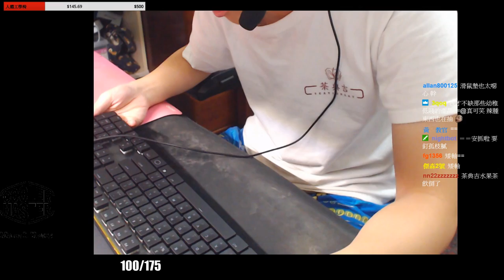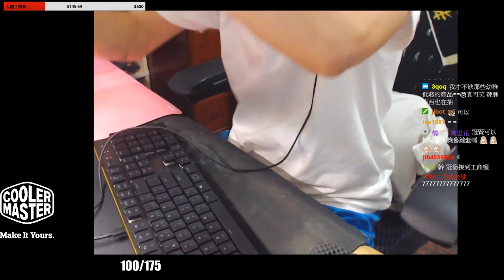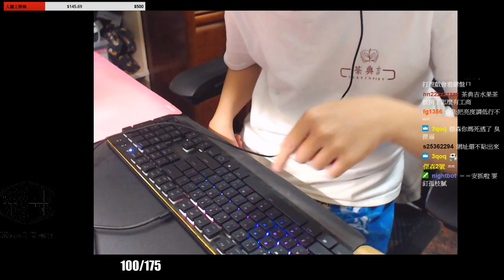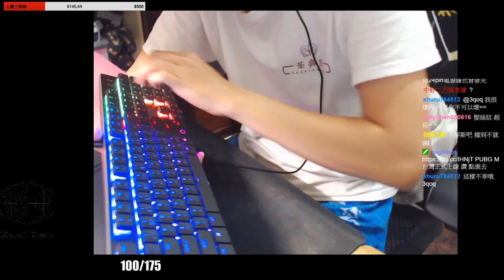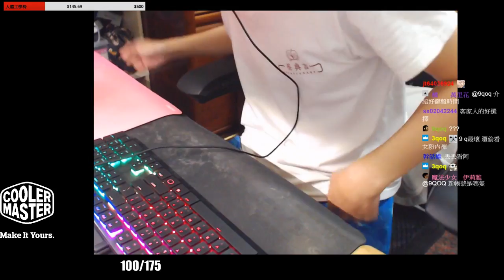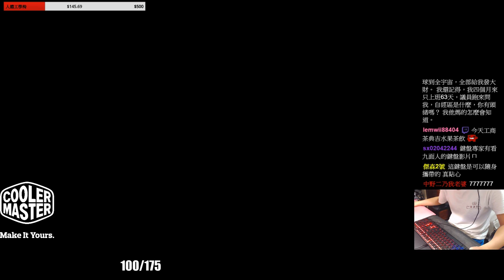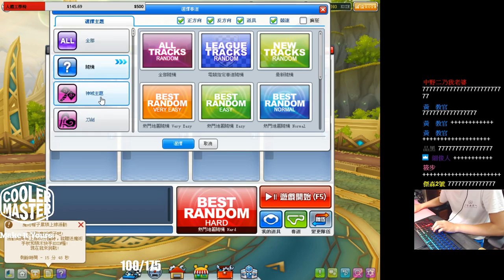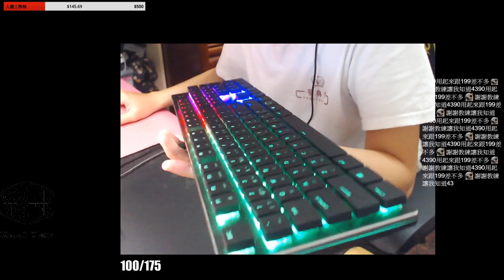~~開箱~~ Cooler Master SK650 最適合外出攜帶的鍵盤!!